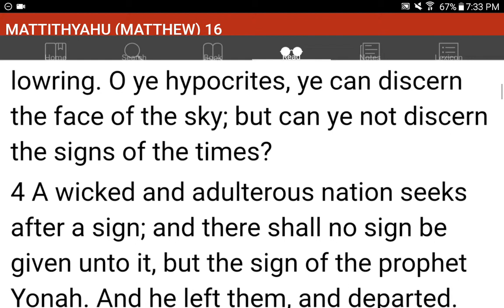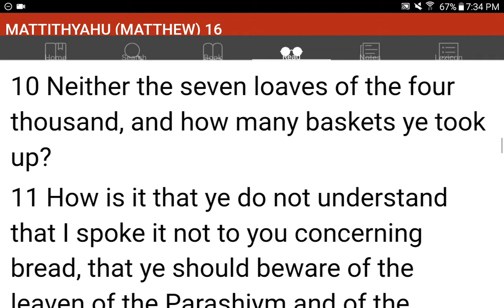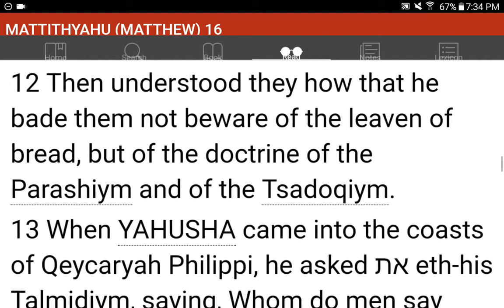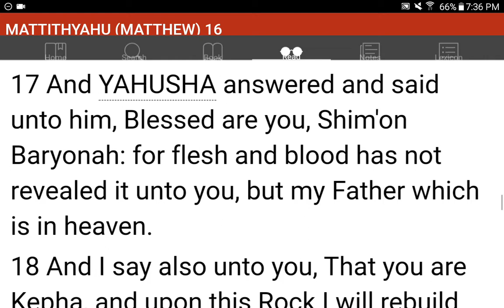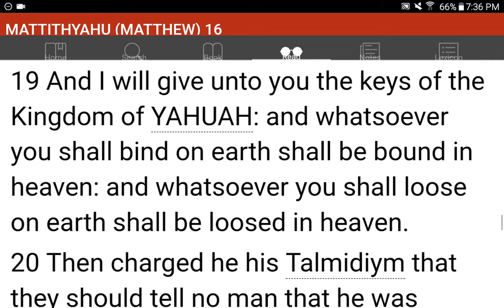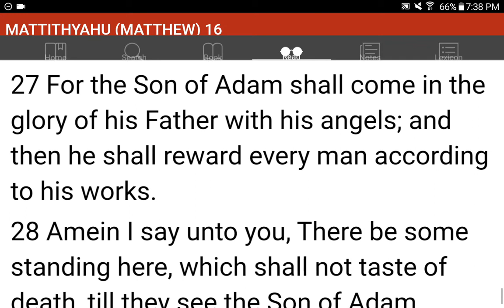💜h?™ "What's the MOST HELPFUL & SIMPLEST WAY that WORKS?"™ GIVE 1P/Month NOW! GCash